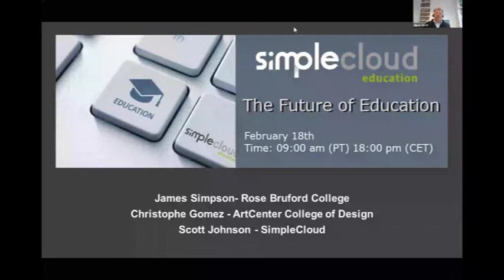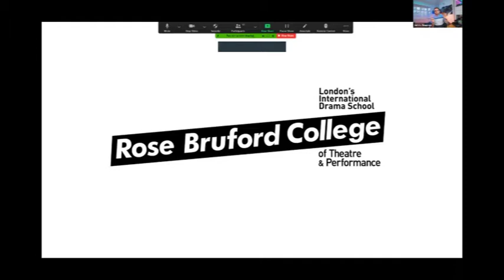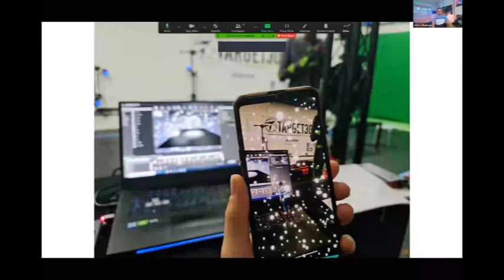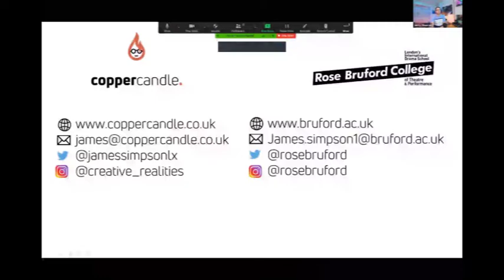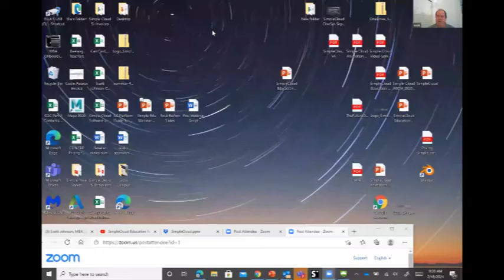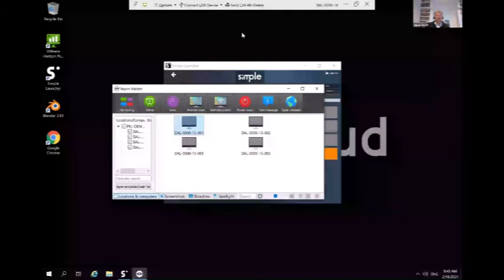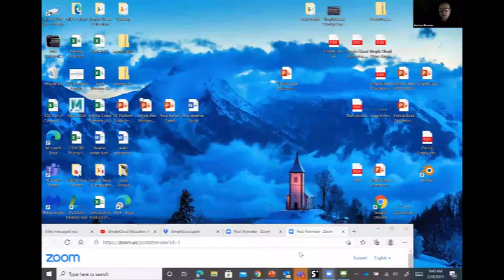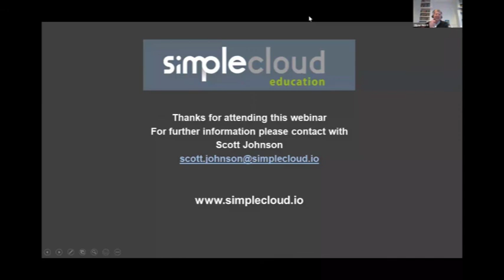SimpleCloud Education Webinar - The Future of Education - Feb 2021_VFF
SimpleCloud webinar with James Simpson, Head of The Centre for Digital Production at Rose Bruford College, and Christophe Gomez, Director of Game Design at ArtCenter College of Design in Pasadena and Scott Johnson, Head of America at SimpleCloud. Discussing the challenges that the current pandemic has placed on many schools and universities across the world, while also demonstrating our cloud-based solutions to educating the next generation remotely.